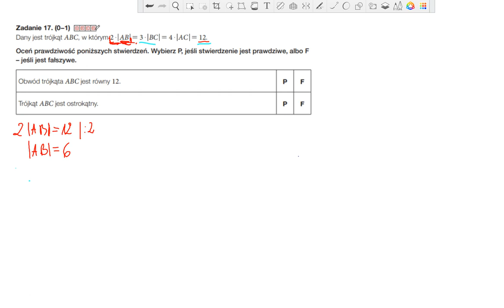Dany jest trójkąt ABC, w którym 2⋅|AB|=3⋅|BC|=4⋅|AC|=12. Obwód trójkąta ABC jest równy 12.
Zadanie 17. (1pkt) Dany jest trójkąt ABC, w którym 2⋅|AB|=3⋅|BC|=4⋅|AC|=12.
Oceń prawdziwość poniższych stwierdzeń. Wybierz P, jeśli stwierdzenie jest prawdziwe, albo F – jeśli jest fałszywe.
Obwód trójkąta ABC jest równy 12.
Prawda
Fałsz
Trójkąt ABC jest ostrokątny.
Prawda
Fałsz

⭐⭐⭐PRÓBNY EGZAMIN MATURALNY Z NOWĄ ERĄ
⭐⭐MATEMATYKA  –  POZIOM PODSTAWOWY
⭐STYCZEŃ 2023

🍀Teraz specjalnie dla Ciebie umieściłam linki do filmów, artykułów które warto zobaczyć by uzupełnić temat związany z 📕liczbami rzeczywistymi📕.

📕📕Kombinatoryk na maturze, kiedy stosować perumatacje, wariancje i inne

💪 Trygonometria od podstaw - dzieki temu dowiesz się które boki to sin, cos, tg, ctg, zaprzyjaźnisz się ze wzorami redukcyjnymi: